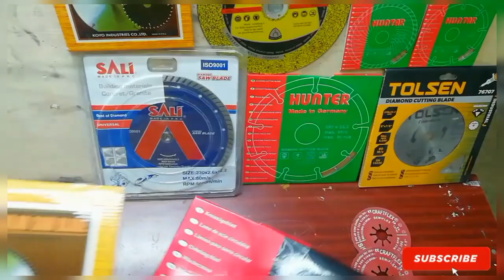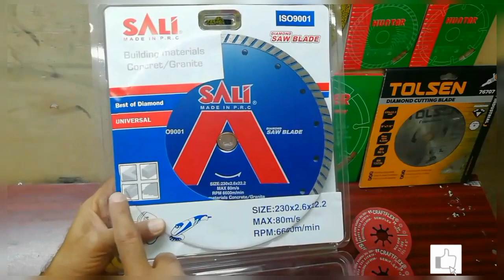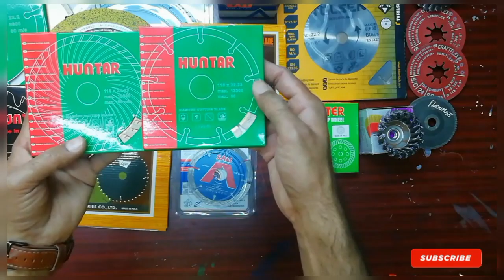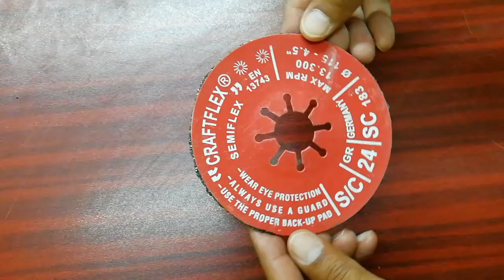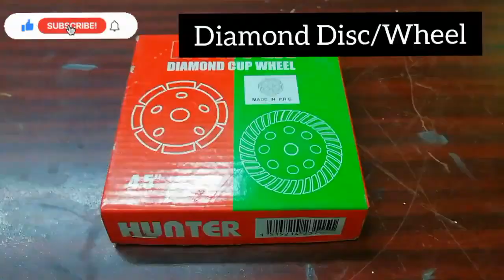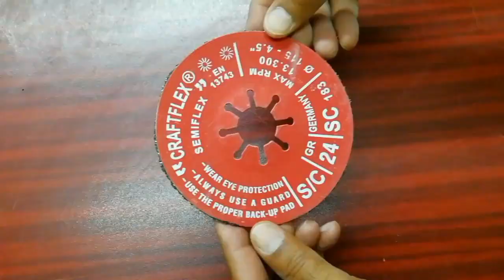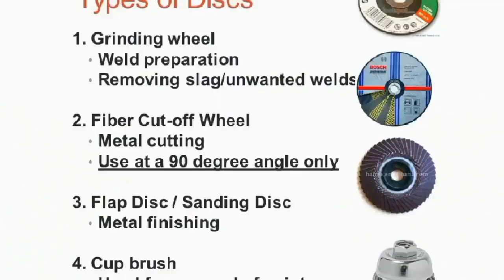Mostly Use Discs Name & Function with details /angle grinder & grinder disc Combo Videos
The angle grinder is one of the most versatile power tools that any tradesman can have in their toolkit. The reason for this is because an angle grinder has a variety of different grinder discs which can be swapped out, depending on the task at hand.
Flap disc: Smoothing rough surfaces for safe handling. Wire wheel: Removing rust and paint (and other adhesives) Diamond disc: Cutting (with greater precision and efficiency) Strip disc: A less-invasive disc for removing rust and paint
Grinding Wheel. “As you can imagine, the first and most obvious angle grinder disc type is the eponymous grinding wheel. ...
Flap Disc. ...
Cut-off Wheel. ...
Wire Wheel. ...
Strip Disc. ...
Diamond Disc. ...
Ceramic Sanding Disc.
Generally speaking there are four major categories of circular saw blades. They are: Rip Blades, Crosscut, Combination and Specialty blades.
Ripping saw blades.
Combination saw blades.
Crosscut saw blades.
angle grinder 9" & amgle grinder 4.5"
Blanchard Grinding
Double Disc Grinding
Centerless Infeed Grinding
Centerless Bar & Tube Grinding
Hypro Lapping
ID / OD Grinding
Laser Marking
Surface Grinding